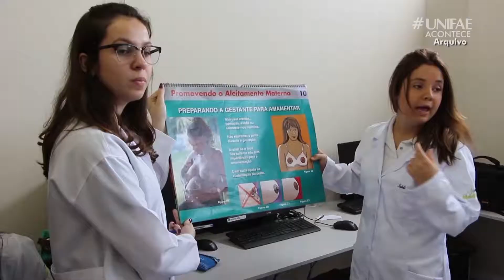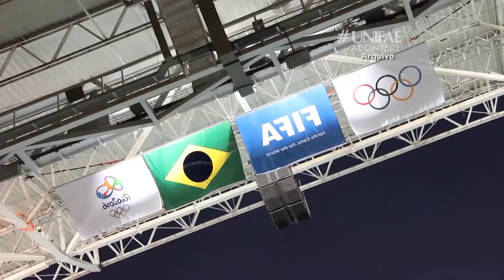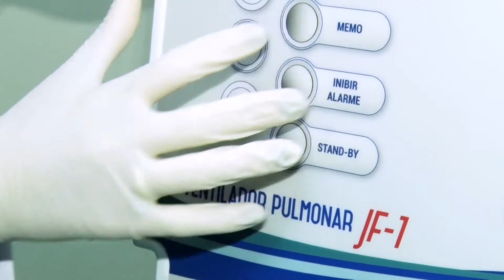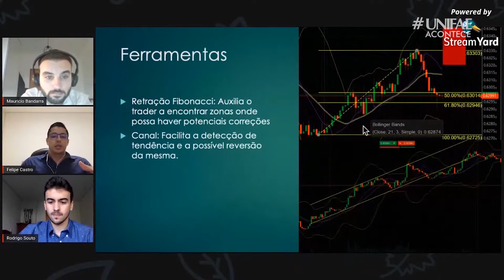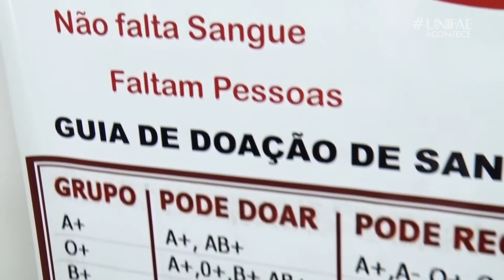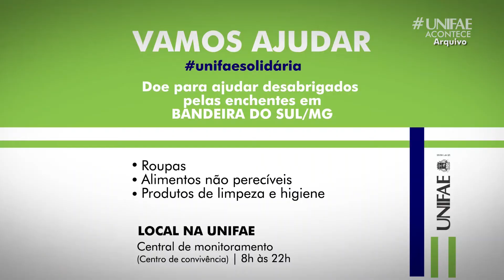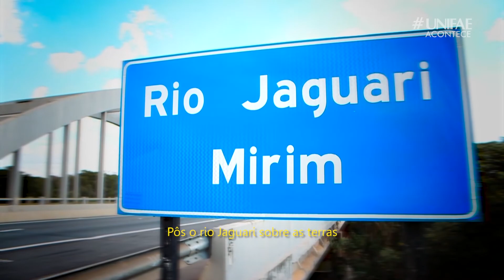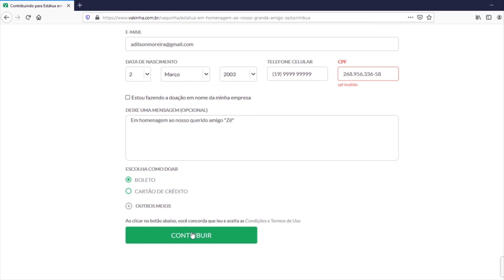UNIFAE Acontece - Pgm 379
Tudo o que acontece na UNIFAE, você confere aqui!